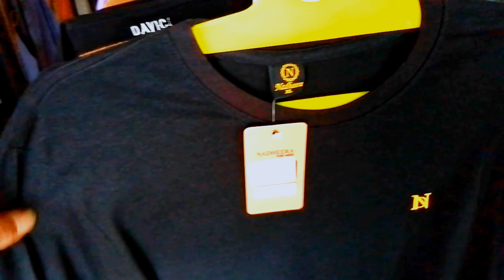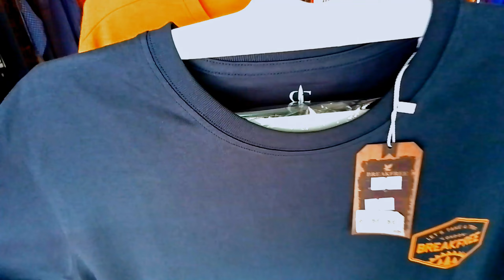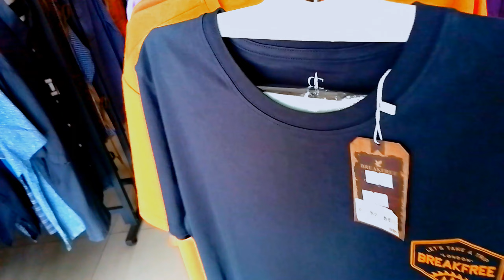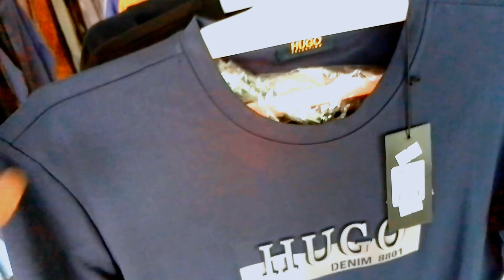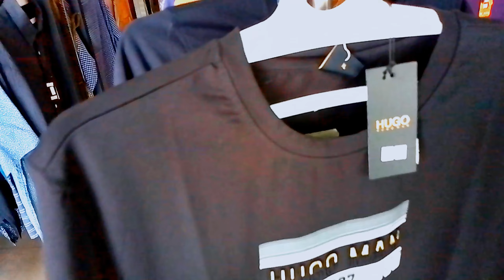KAOS HUGO,CRESSIDA,DAMOR,REMIX,NADERRA DLL,DITOKO GRIYA BUSANA BANJARNEGARA@Ir12to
KAOS HUGO, CRESSIDA, DAMOR, REMIX, NADERRA DLL @Ir12to
Kaos berbagai macam merk:
HUGO, CRESSIDA,DAMOR,ROLUN,L33,GIORAMINO,OCEANLIST DLL harga terjangkau dan berkualitas dengan ukuran 2XL sampai 6XL DI TOKO GRIYA BUSANA PARAKACANGGAH BANJARNEGARA JAWA TENGAH INDONESIA